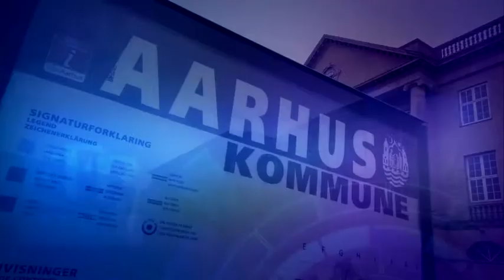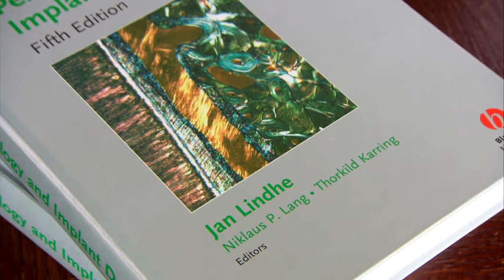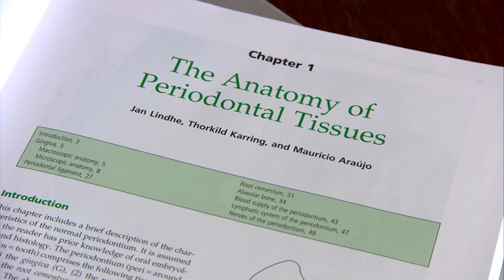Interview with Thorkild Karring, part 3 - back home in Aarhus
EFPerio Third installment of Tiernan O'Brien's in-depth, 3-part interview with Thorkild Karring.